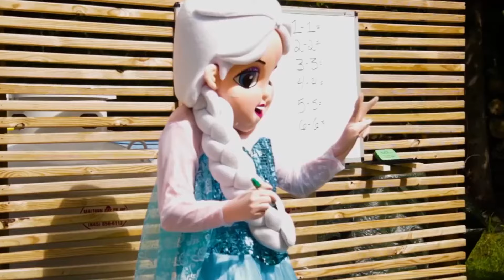PJ Masks y amigas van en una caza de dulces